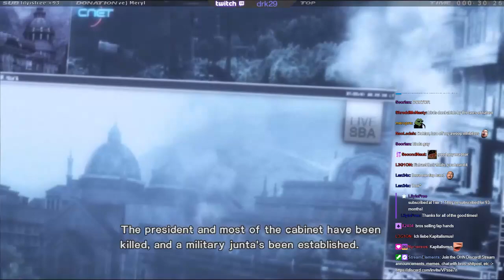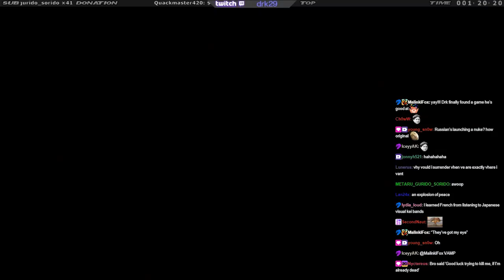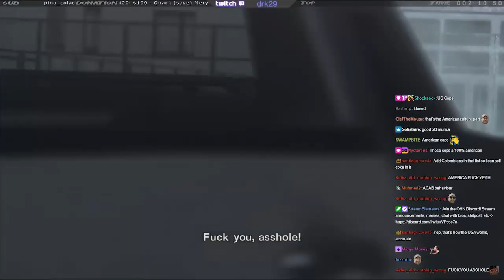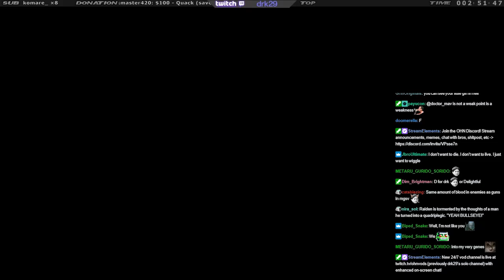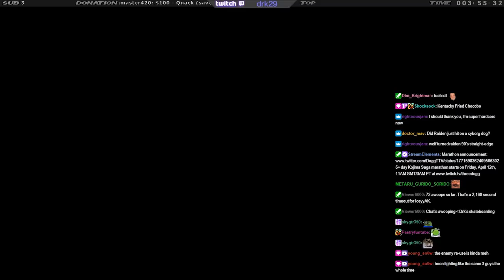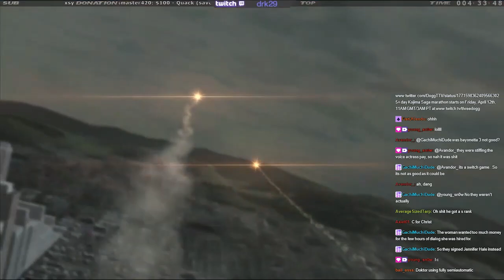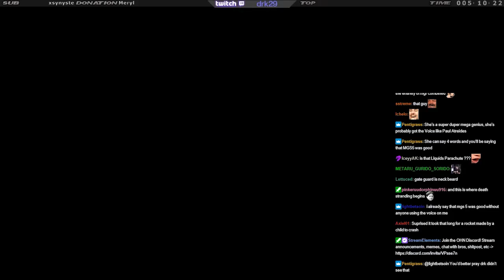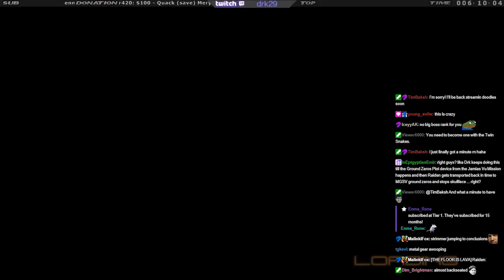RULES OF AWOOP (MGR Playthrough) (Part 1) (4/7/24)